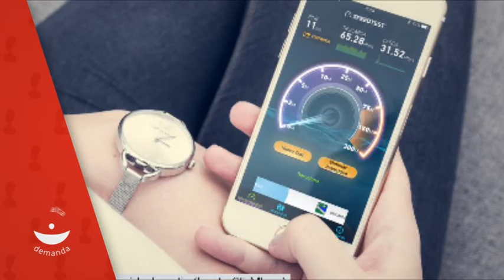Sono Apartamentos, La Garriga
Todos cuentan con un sistema automatizado
inteligente y algunos incluyen balcón.

Además, cuentan con conexión Wi-Fi gratuita, TV
de pantalla plana y cocina totalmente equipada.

Sono Apartamentos
Apartamentos: 19